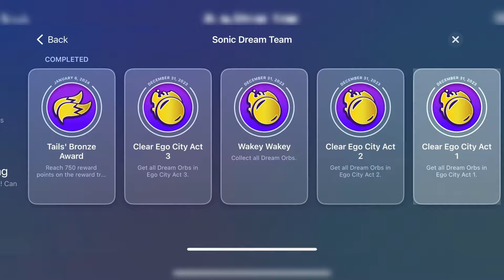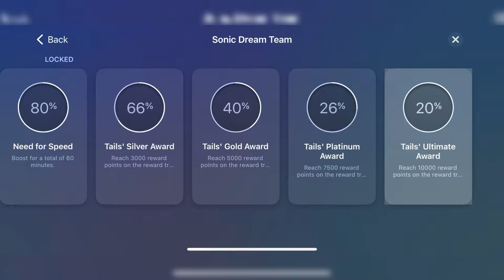Doing Tails' Challenge | Sonic Dream Team Longplay 100% #5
I ended up using a Nintendo Switch controller this time.